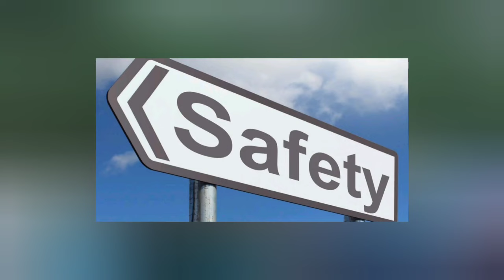වතුර ඉල්ලන මුවාවෙන් අතවර කරන්න ගිහින් මන්න පාර කාලා! | myTV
Our channel is dedicated to delivering the latest gossip, noteworthy events, and breaking news from both Sri Lanka and around the world. We create our content without the intention of criticizing or blackmailing anyone. Instead, our aim is to provide the unvarnished truth that people seek. We invite you to join us on this journey.  Cheers!